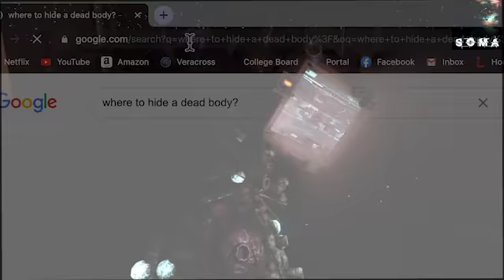Soma Gameplay part 2 - The Electric Boogaloo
We continue our Soma play through series with this video inside of Upsilon. We finally directly encounter our first monster-robot-thing...just a bit more than intended. If you have any suggestions for another game to play, let us know and we will very likely play it.